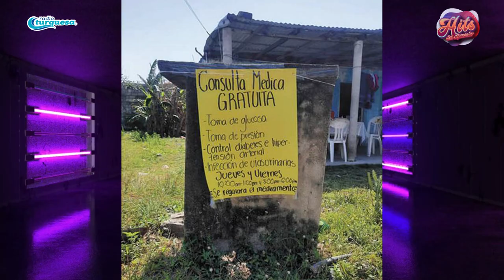Hits del Momento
LosHitsDelMomentoRT | Se acabó BandaMs y mi "Razón de Ser", joven da consultas gratis esto y más aquí